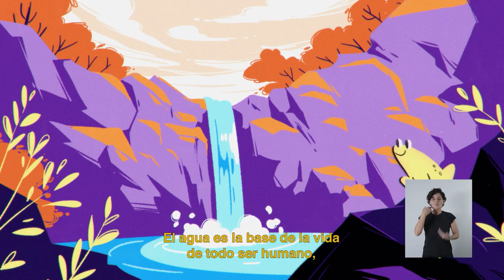Derecho al agua | Franja plebiscito Apruebo Nueva Constitución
El agua es la base de la vida de todo ser vivo, pero la actual Constitución la establece como un bien que puede ser apropiado por privados. Para que el acceso al agua sea un derecho humano garantizado vota Apruebo, vota ConvenciónConstitucional.